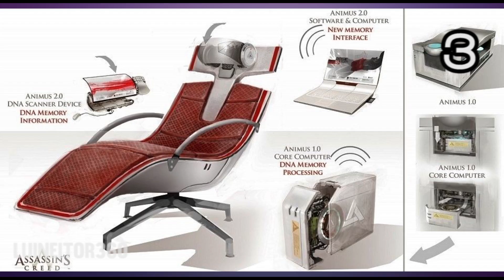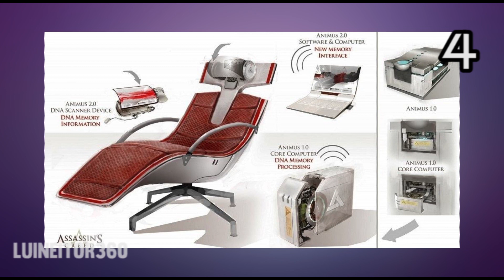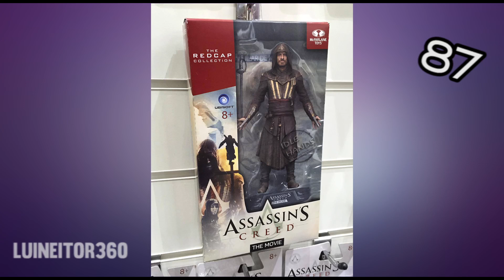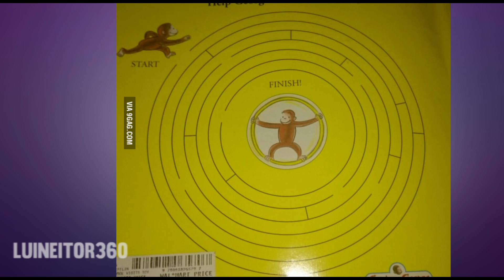Assassin's Creed: 110 Easter eggs, Referencias, Curiosidades y Cameos de la película!!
Hola Jamigos!!! primer video de easter eggs de una película de videojuegos! :OO díganme si les gustó y si quieren ver más así! jaja

soy LUINEITOR y me despido para que se vayan libremente a sus casas, hogares, granjas y más!

HE SOÑADO QUE SOÑABA
PORQUE NO SUEÑO CONTIGO
TE SUEÑO TANTO DE DIA
QUE DE NOCHE ESTOY RENDIDO

CON TU AMOR CADA MAÑANA
Y QUE CONTIGO VIVIA
COMO UN PRINCIPE Y SU HADA

ENTRE LAS NUBES VOLAR
Y QUE HABIA UN PARAISO
DONDE YO TE IBA A ADORAR

QUE TU VIVIAS POR MI
Y QUE MI AMOR ENCENDIA
EN TI, EL ANSIA DE VIVIR

QUE PASEABA CONTIGO
SIEMPRE JUNTOS DE LA MANO
FELICES Y MUY UNIDOS

QUE LOS CAMPOS FLORECIAN
CUANDO NUESTRO AMOR LLEGABA
Y LA TIERRA LO ABSORBIA

QUE TE ENTREGABAS A MI
Y QUE YO ERA EN ESTE MUNDO
EL MAS RICO Y MAS FELIZ

QUE EL TIEMPO SE DETENIA
Y VIVIA NUESTRO AMOR
SIN DESCANSO DIA A DIA

QUE LA VIDA SUEÑO ES
ES SOÑADO QUE SOÑABA
QUE SIEMPRE TE ADORARE

no es mio y ni siquiera lo lei...

seguis leyendo amigo!?!?!

me gusta tu pelo...

pero se veria mejor asi: o.o

o asi:
[/o-o]/
LOLOLOLOOLOLO
Ohh wooaahh x3
You know you love me
I know you care
Just shout whenever,
And I'll be there
You want my love
You want my heart
And we would never, ever, ever be apart
Are we an item?
Girl quit playin'
We're just friends,
What are you sayin'?
Said there's another as you look right in my eyes
Baby, baby, baby ooh
Baby, baby, baby noo
Oh oh For you, I would have done whatever
Cause I'm in pieces
Baby fix me
And just shake me till you wake me from this bad dream

En serio, ahora si ya vete.. solo antes!!
creo que nadie lee mi descripción... me hacen sentir mal :c
y si la leíste comenta en los videos de Allbriel que debería hacer un video conmigo :'v